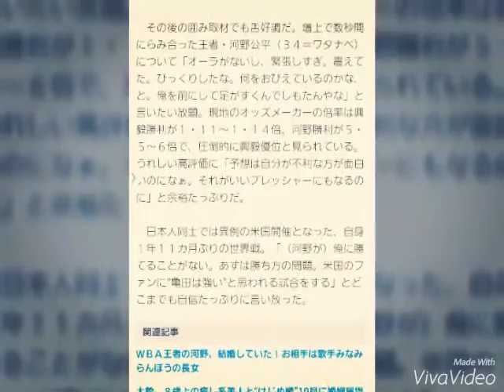興毅、王者・河野に言いたい放題「オーラがないし、震えてた」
シカゴで会見した亀田興毅（右）と河野公平（Ｃ）亀田プロモーションラがないし、震えてた」
スポニチアネック
　◇ＷＢＡ世界スーパーフライ級タイトルマッチ　王者・河野公平―同級２位・亀田興毅（２０１５年１０月１６日　米シカゴ・ＵＩＣパビリオン）

【写真】河野は自ら描いた芽衣夫人の似顔絵の出来の悪さに「怒られるかな」

　ＷＢＡ世界スーパーフライ級タイトルマッチの公式会見が１４日、米シカゴ市内で行われ、日本初の４階級制覇を狙う挑戦者の亀田興毅（２８）は壇上でカンペを見ながら英語でスピーチし「ファンに素晴らしい試合を見せることを約束する。４階級制覇王者になります」と高らかに宣言した。

　その後の囲み取材でも舌好調だ。壇上で数秒間にらみ合った王者・河野公平（３４＝ワタナベ）について「オーラがないし、緊張しすぎ。震えてた。びっくりしたな。何をおびえているのかな、と。俺を前にして足がすくんでしもたんやな」と言いたい放題。現地のオッズメーカーの倍率は興毅勝利が１・１１～１・１４倍、河野勝利が５・５～６倍で、圧倒的に興毅優位と見られている。うれしい高評価に「予想は自分が不利な方が面白いのになぁ。それがいいプレッシャーにもなるのに」と余裕たっぷりだ。

　日本人同士では異例の米国開催となった、自身１年１１カ月ぶりの世界戦。「（河野が）俺に勝てることがない。あすは勝ち方の問題。米国のファンに“亀田は強い”と思われる試合をする」とどこまでも自信たっぷりに言い放った。